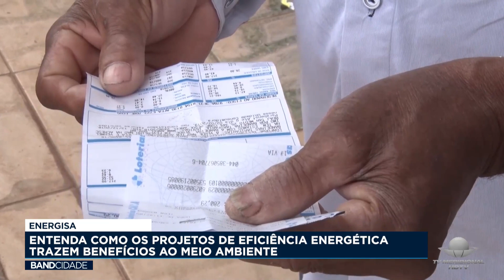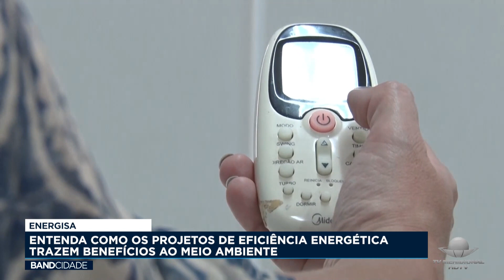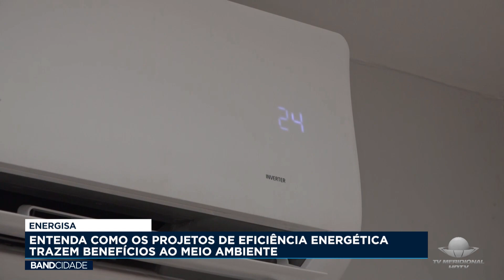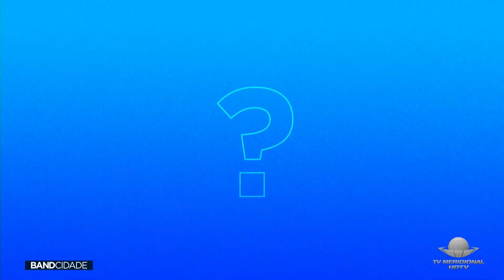ENERGISA – ENTENDA COMO OS PROJETOS E EFICIÊNCIA ENERGÉTICA TRAZEM BENEFÍCIOS AO MEIO AMBIENTE